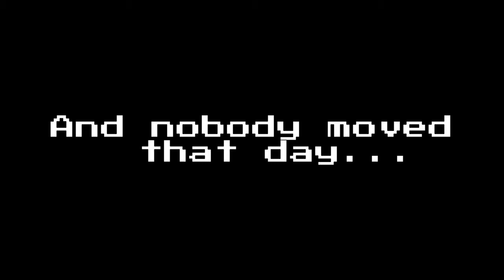The Hive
One of the least fascinating phenomenons of the nature, the hive apparently gets summoned from nowhere, but that's where the danger lies.

After being formed in a high concentration of boredom and insanity, the hive is a mindless surge with one sole purpose... What was the whole plan about this again!? Aww, forget it, just keep on runnin'...